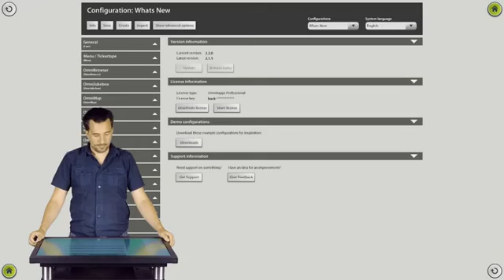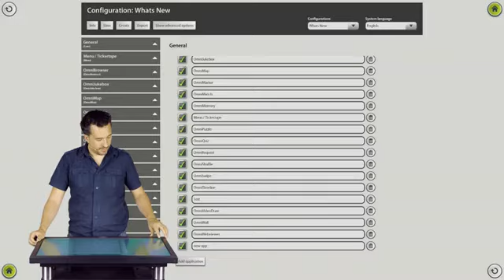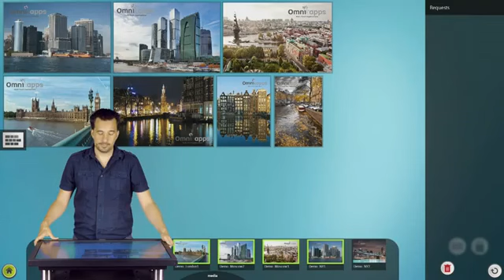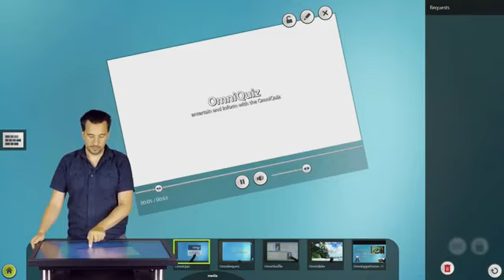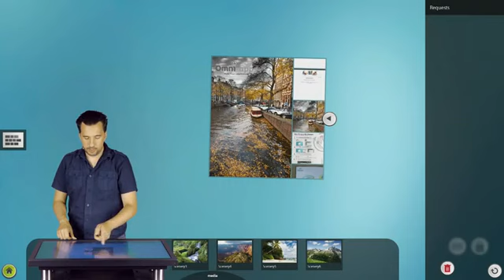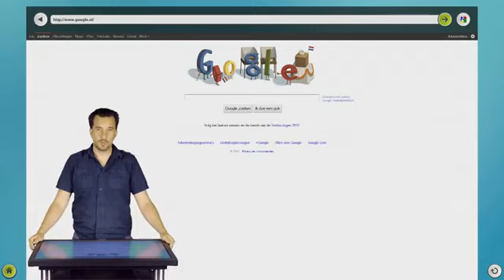[TVC-VDS] Multitouch Software Suite Omnitapps - New Features Version 2.2 - YouTube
489A/21/54 Huỳnh Văn Bánh, P13, Phú Nhuận, HCM